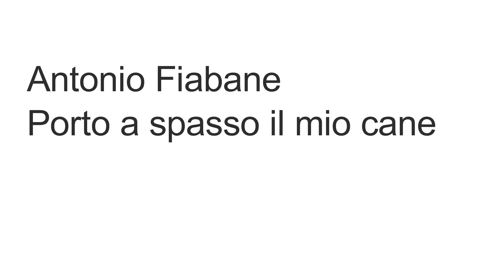ANTONIO FIABANE - PORTO A SPASSO IL MIO CANE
Una canzone visionaria scritta e interpretata da quel geniaccio di Antonio Fiabane qualche anno fa.
Ho curato l'arrangiamento  e la produzione (un omaggio a Morricone, Bacharach, Piccioni e quello spensierato mood da estate anni '60); al flicorno c'è il grande, indimenticabile Marco Tamburini.